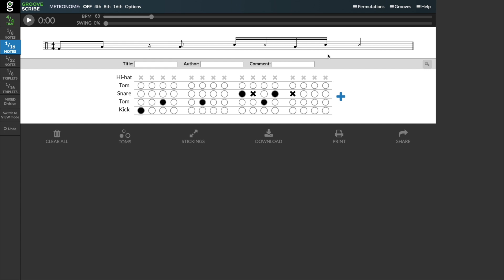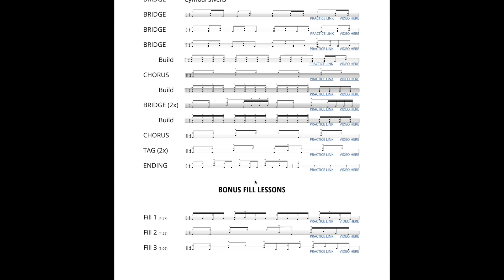Anything Is Possible - Bethel Music (Drum Tutorial/Play-Through)